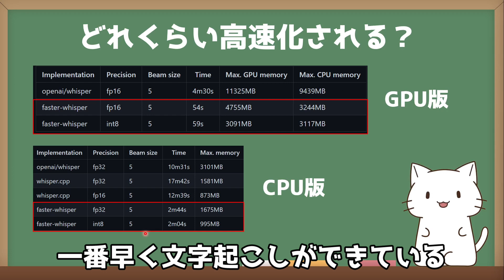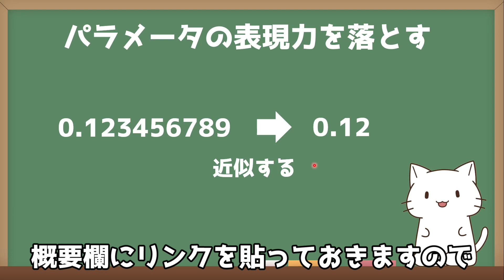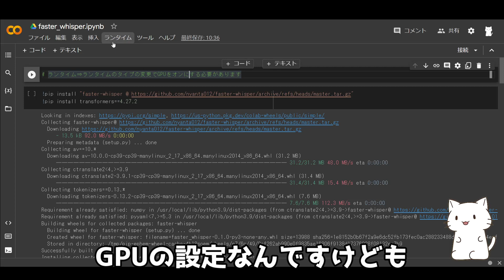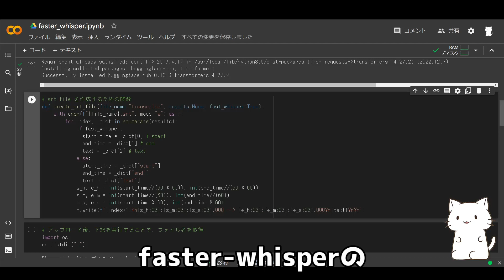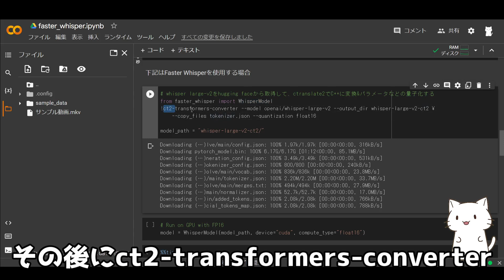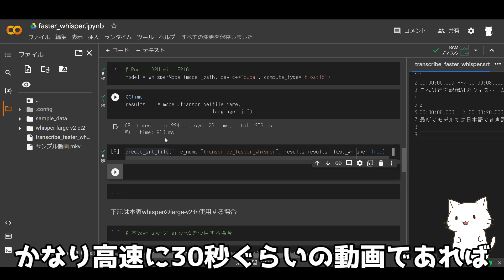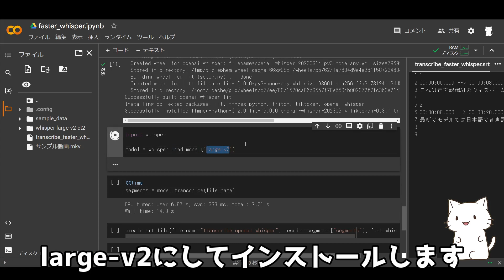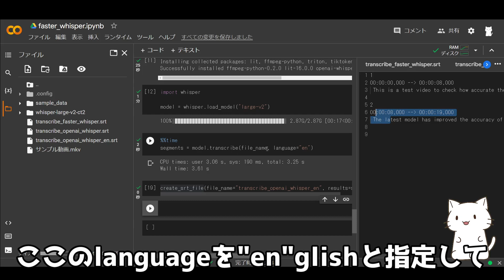4倍速で文字起こし！Faster Whisperの使い方を解説してみた【Python初心者でも使えるコード付き】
今回はgradioは使いませんでした！

00:00 オープニング
00:54 どれくらい高速化されるのか？
01:43 どうやって高速化しているのか？
02:14 AIがどのように文章を扱うかの説明
02:29 トークンはベクトルが振られることの説明
02:50 AIのモデルのパラメータの意味を解説
03:13 パラメータの量子化の意味を解説
03:58 whisper-large-v2の性能比較
04:44 実装の紹介
06:44 動画ファイルのアップロード方法について
07:21 ファイル名の取得方法
07:51 faster whisperの使い方の解説
09:32 文字起こしのファイル参照の仕方
10:09 文字起こしの精度を確認
10:42 OpenAIのWhisper-large-v2の使い方の解説
11:46 OpenAIのWhisperとfaster-whisperの比較
12:33 英語翻訳版の出力方法について
13:34 エンディング

上記が動画公開時のFaster whisperのコードですが、最新版のwhisper-v3を高速化した
Faster whisperが出ています。以前のコードはエラーが出るようなので
下記を使用いただければと思います･･･！

今回はgradioを使用せず、直接google colaboに動画をアップロードをしています。
アップロードが完了する前に、コードを実行してしまうとエラーが発生しますので注意してください。

動画が長尺の場合アップロードに時間がかかります。
時間を短縮させる方法としてgoogle driveに動画アップロードしてから、goolge colaboにマウントする方法があります。

手順は
①google driveに動画ファイルをアップロードする
②google colaboでgoogle driveのファイルを読み込めるようにマウント(接続)する
　下記のコードをgoogle colaboで実行すれば、認証画面が出て接続することができると思います。どこかのセルにコピペして、実行してください

from google.colab import drive
drive.mount('/content/drive')

③google colaboでgoogle driveにアップロードした動画のファイルのパスを参照する
　②でgoogle driveがマウントされると、google colaboの左側のフォルダにgoogle driveのファイルが出現します。
　その中の動画ファイルのパスを取得して、動画の説明でもあるようにfile_nameに設定します。

　例えば、sample.mkvという動画ファイルがgoogle driveにアップロードされている場合
　動画では
    file_name = "サンプル動画.mkv"
　ですが、これを
　file_name = "drive/MyDrive/sample.mkv"
　のように変更してください。
　あとのコードは全て同じとなります。

本当は動画の中で解説すればよかったのですが、アップロード後に気づきました。すみません…！

■以前のwhisperを使った動画
【AIで字幕作成】Whisperで字幕の文字起こしをするWebアプリを作ってみた【コード付き】